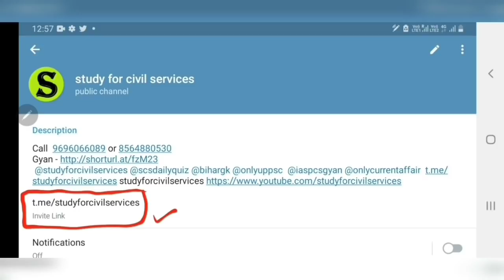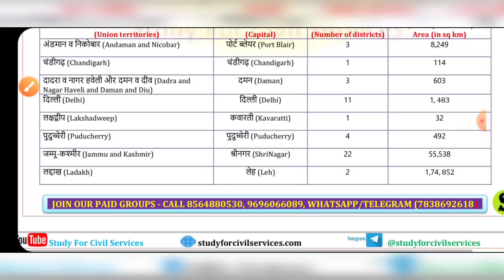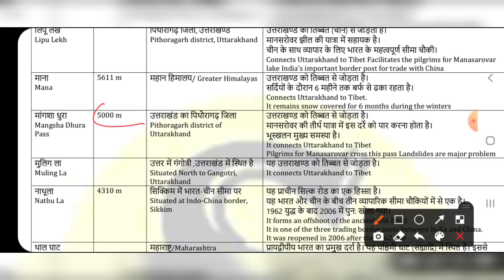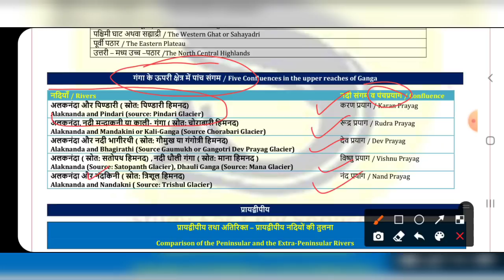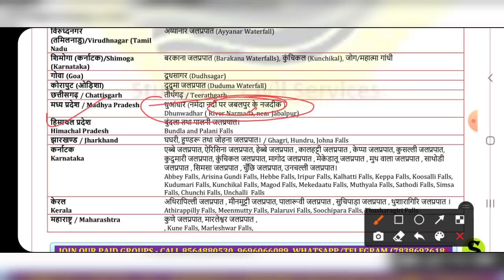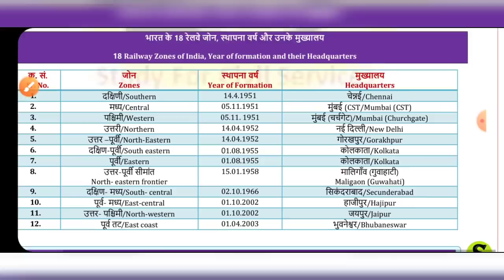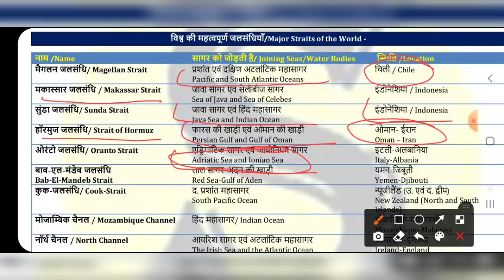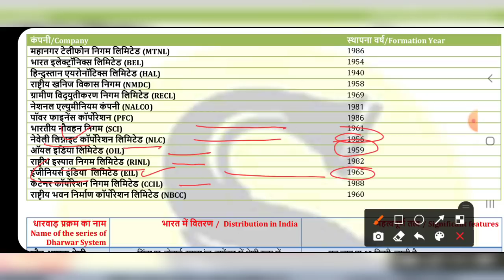Geography bhugol Listing one liner gk gs in hindi question mcq study for civil services ias pcs 1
भूगोल के महत्वपूर्ण  तथ्य,  प्रश्न
geography bhugol (indian geography , world geography , bharat ka bhugol , vishwa ka bhugol  in hindi )
Geography listening
static gk list listings  listing by  study for civil services or studyforcivilservices ( includes all match the following questions , one word question , chronology questions , one liner gk gs general knowledge general studies general awareness gk gs ga in hindi and in english from best book and best youtube channels , websites , google , wikipedia , government sites  , gk best questions and answers with tricks wherever possible )
scs papa master super series marathon entire video playlist by gyan prakash mishra study for civil services =

1. studyforcivilservices free telegram channels
8. ADMIN & founder  = GYAN PRAKASH MISHRA